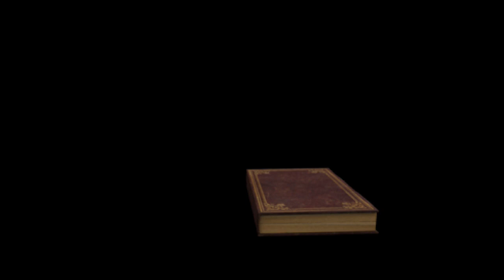Das Isolier-Set/ Let's Play The Legend of Zelda Tears of the Kingdom Part 92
Wir machen uns auf die Suche nach dem Rest der Isolierrüstung. Die schützt vor Schaden durch Elektroattacken und kann damit ermöglichen, Ressourcen vom letzten Drachen zu sammeln. Außerdem ist in der Gegend auch noch ein Schrein, der aber gar nicht so einfach zu erreichen ist. Denn er befindet sich in einer Höhle voller Wasser und der Wasserstand steigt und sinkt stetig. Da müssen wir uns natürlich erstmal einen Weg suchen, um zum Schrein hindurch zu kommen. Viel Spaß.